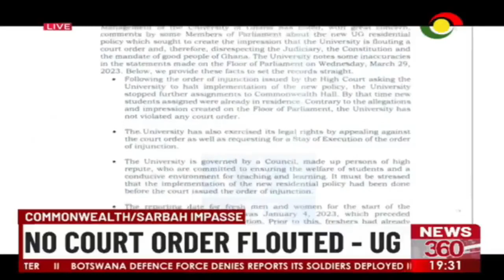Commonwealth/Sarbah impasse: "No court order flouted"- University of Ghana.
The University of Ghana's administration has referred to claims made by some members of parliament that the institution disregarded a court order ordering it to stop implementing its new residence policy as "misleading."